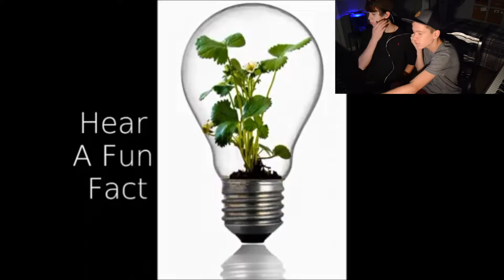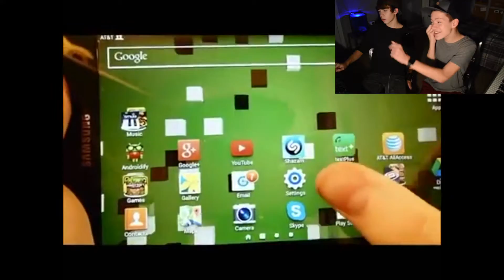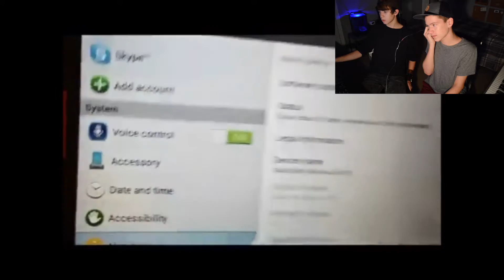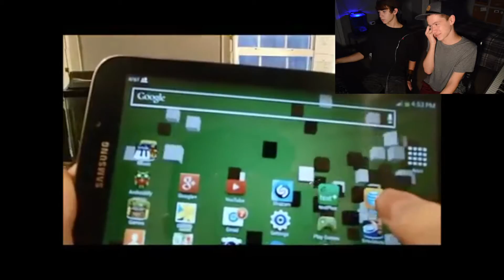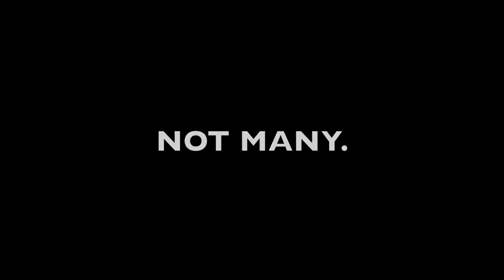React! [Homeschool Brew 2]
Watch us cringe like heck as we react to the second episode of the Homeschool Brew!

TEN!